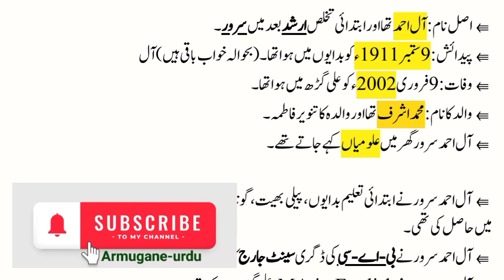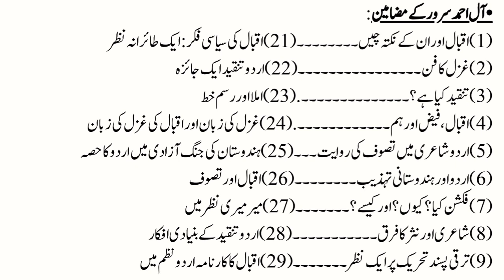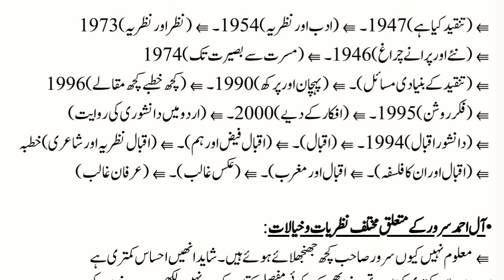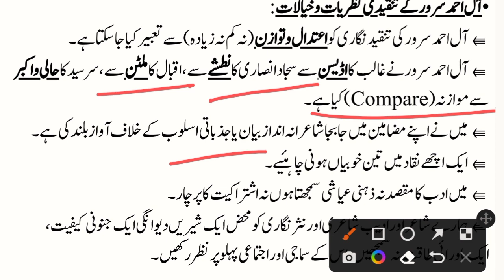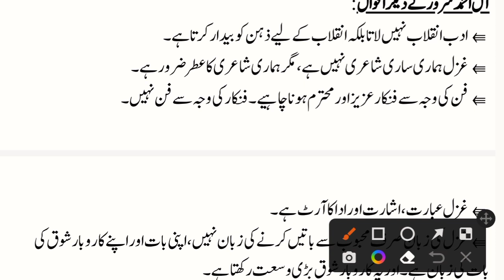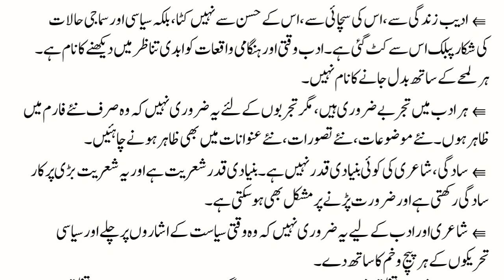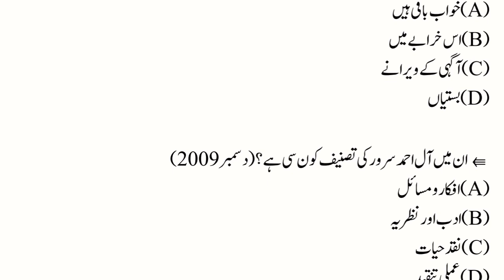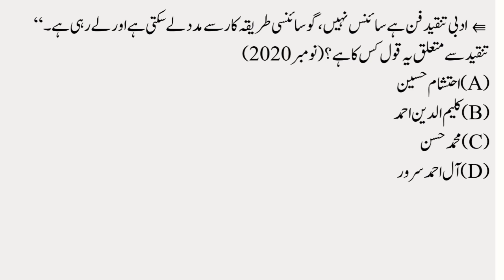Ale Ahmad Suroor |آل احمد سرور | For UGC NET JRF URDU | V.v.i Topic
UGC NET JRF URDU Very Important Topic |
Ale Ahmad Suroor | آل احمد سرور